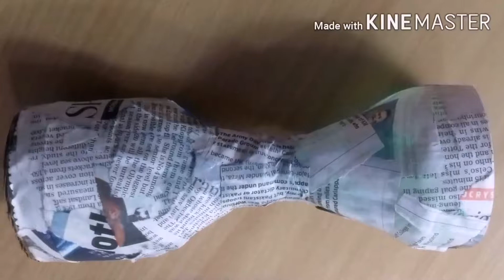ഒരു ബോട്ടിലും വളയും ഉണ്ടെങ്കിൽ.....